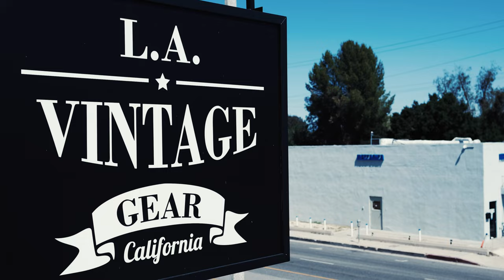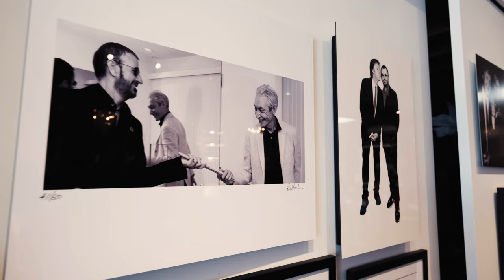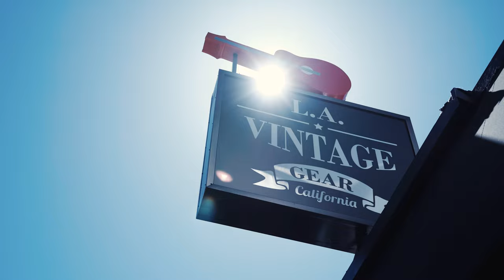L.A. Vintage Gear - Studio City Shop Trailer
L.A. Vintage Gear has a second location in Studio City. Here's the trailer for the new shop!
Come see us at 11636 Ventura Blvd, Studio City, California 91604
or at our Burbank Shop Located at 1206 W. Burbank Blvd. Burbank, California 91506

Great Selection of New & Vintage Guitars, Amps, Pedals, and Vintage Tubes!